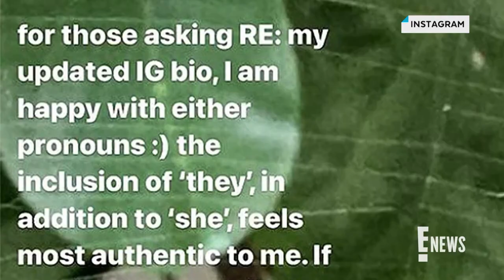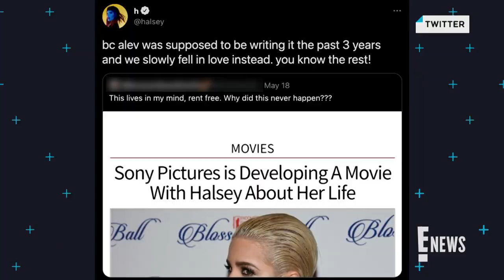Halsey Responds to Fan Who Claims "You've Been Pregnant Forever" | E! News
Excited for Halsey to welcome their first child? You're not the only one! The "Without You" singer opens up about how pregnancy has their "perception of gender." Watch!